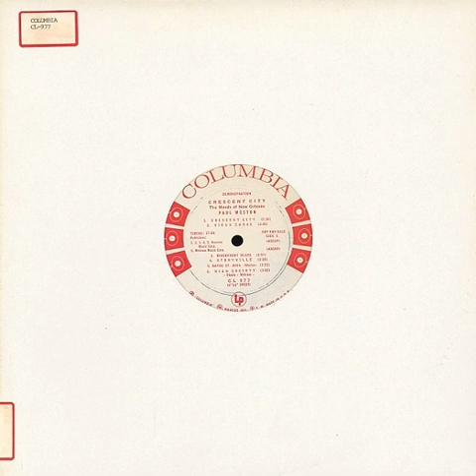Paul Weston Crescent City The Moods Of New Orleans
Tracklist:

1. Crescent City
2. Vieux Carre
3. Riverfront Blues
4. Storyville
5. Bayou St. John
6. High Society
7. Creole Songs And Dances
8. Miss Lucy
9. Ferryboat To Algiers
10. Esplanade At Sunset
11. Nobody Knows The Trouble I've Seen
12. Mardi Gras
Crescent City (The Moods Of New Orleans)
by Paul Weston
Columbia (CL 977)